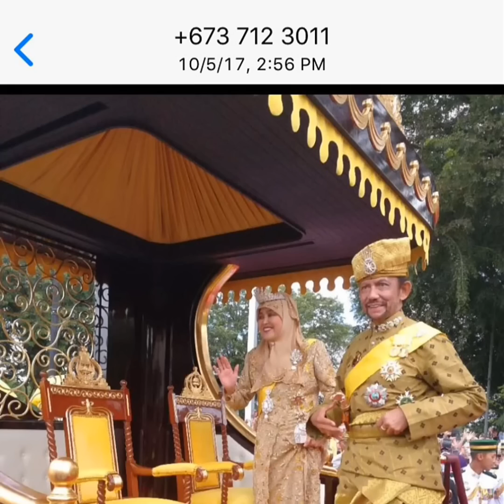The Royal Family Of Brunei Darussalam 🇧🇳🇧🇳🇧🇳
พระบรมวงศานุวงศ์ของเนการาบรูไน ดารุสสลาม🇧🇳🇧🇳🇧🇳